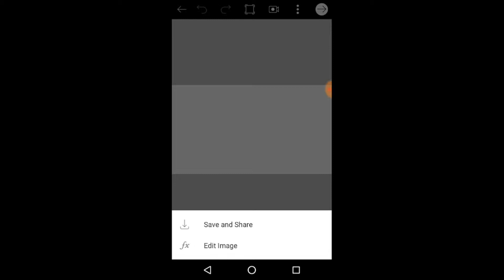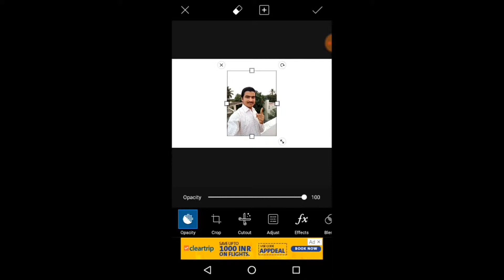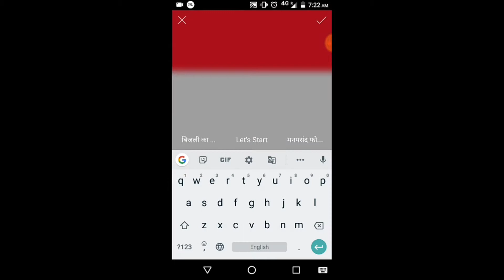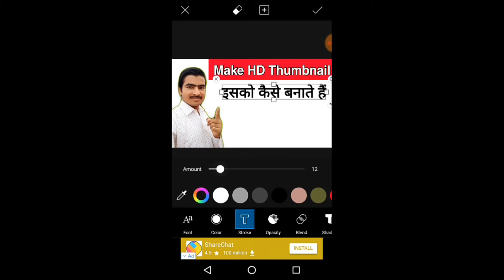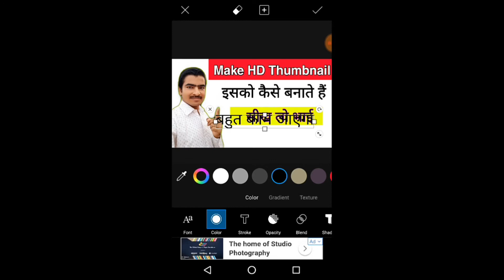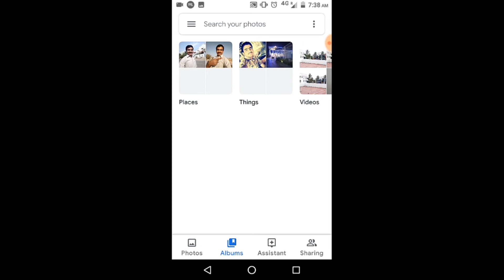How to make YouTube thumbnail on mobile | यूट्यूब थंबनेल कैसे बनाएं अपने मोबाइल में | 👈100%👌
दोस्तों आज मैं आपको यह बताने वाला हूं कि अपने फोन में यूट्यूब चैनल कैसे बना सकते हैं आप बहुत ही आसानी से PicsArt एप्लीकेशन द्वारा